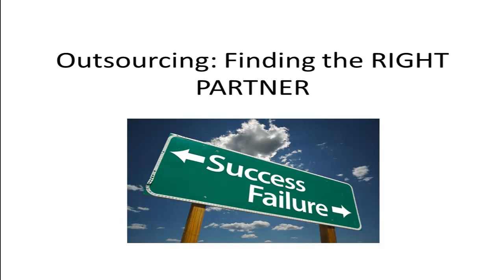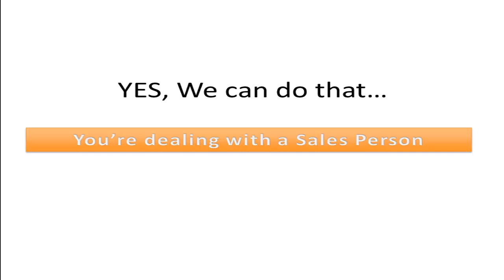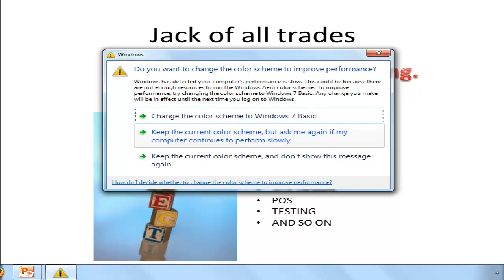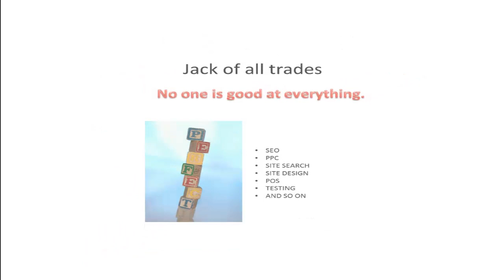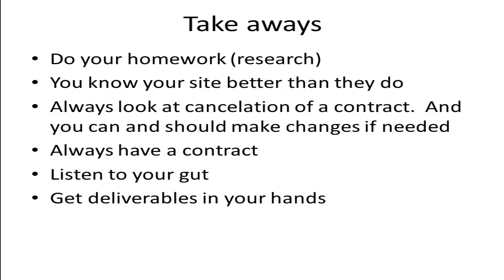Central Vacuum Stores' Craig Handelsman - Finding the Right Partner for Outsourcing @ eTail 2013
eTail East Outsourcing Finding the Right Partner Craig Handelsman